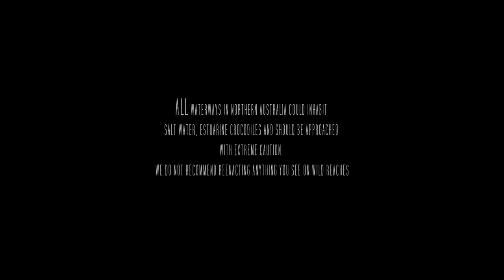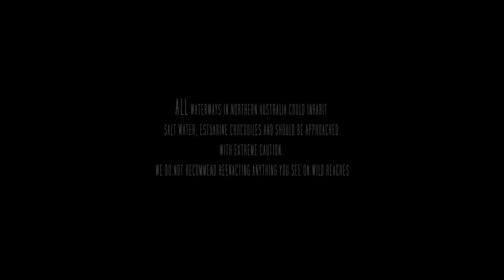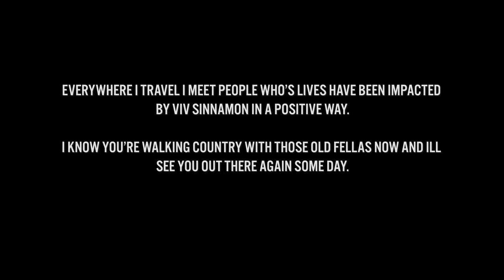I lost a friend | Crocodiles while spearing at night | Far Northern Australia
A devastating loss to the community, indigenous Australia, family, friends and everyone who has met Viv Sinnamon. You were one of a kind Viv and will be sorely missed.